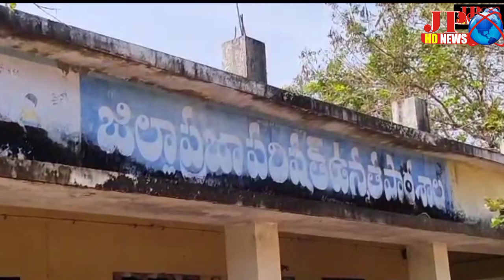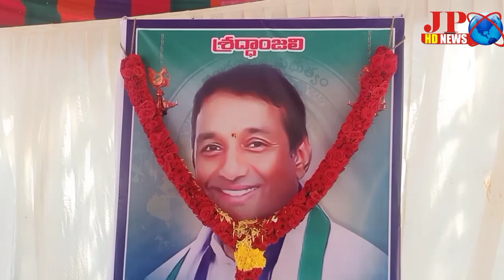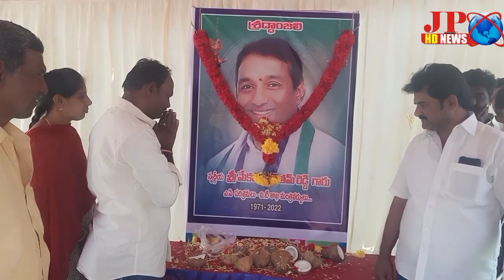నెల్లూరు జిల్లా వెంకటగిరి, అసలేం జరిగింది మేకపాటి గౌతమ్ రెడ్డి కి